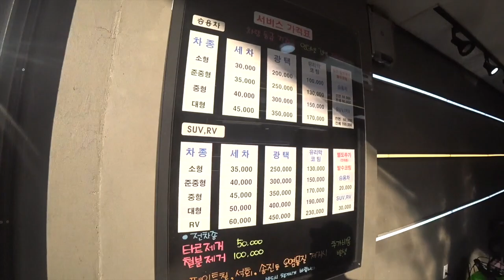운전 20년만에 스팀세차 를 맡겨 보았습니다 깔끔해지는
ㅋㅋ 운전경력 20년만에 ...

렉스턴스포츠 운행 2년여 만에, 세차를 돈주고 맡겨보았습니다.

끝까지 안맡긴다고 사실 버텼던 저 였는데,

무턱대고 예약해버린 와이프 덕에, 작은 감동을 받았습니다.

와이프도 무작정 맡긴건 아니고 아는 동생이 우연히 맡겼는데,

너무도 괜챦았다고 언니도 차 맡겨보라고 후회없을거라고 했다나?

그래서 그래... 명절도 오는데 함 해보자~ 라는 생각으로 맡겻는데...

왠걸... 이렇게 편하고 간단햇나...

나의 셀프세차는 왜.. 카드를 한없이 찍고도 .힘들고 태가 나지 않았던 것이엇나... ㅋㅋㅋㅋㅋㅋ

자괴감이 몰려오는 순간 이었습니다.